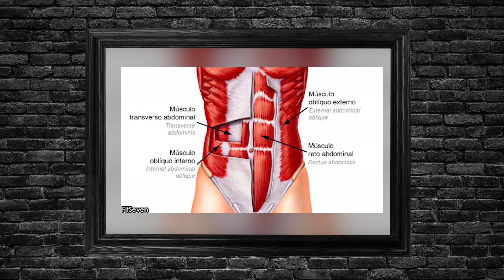Os melhores exercícios de ABDOMINAL para fazer em casa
Nesse vídeo nós vamos listar os melhores exercícios de abdominal para você poder fazer na sua casa. E tudo o que você precisa é... de um chão. Pode ter certeza que usando esses movimentos e suas variações, malhando com disciplina, descansando e se alimentando bem, você vai conseguir resultados incríveis. Então bora fazer exercício em casa porque não podemos ficar parados.